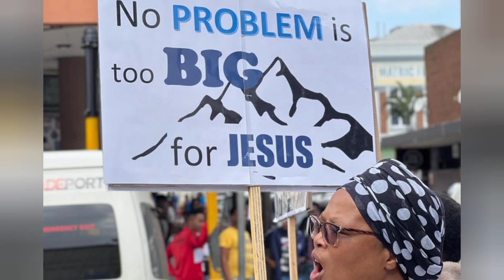Lift Jesus Higher! (Durban)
Phakamisa uJesu, Lift Jesus Higher!
Christian voices joined together on Ascension Day, Thursday 18 May 2023, to lift up the name of Jesus at the Phakamisa uJesu, Lift Jesus Higher march, in cities across South Africa. The message of hope that Jesus cares, was passed on by believers in Durban as they proceeded down Dr Pixley Kaseme (West) Street to the City Hall.